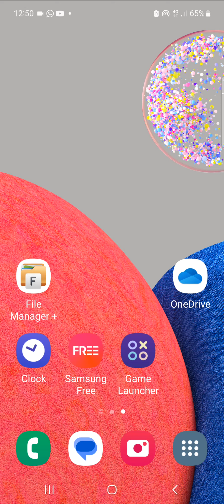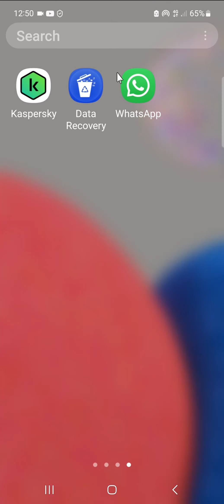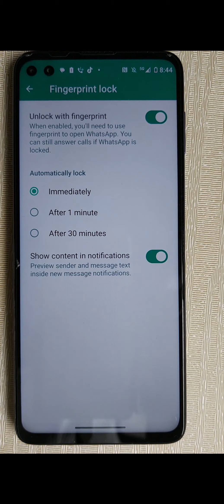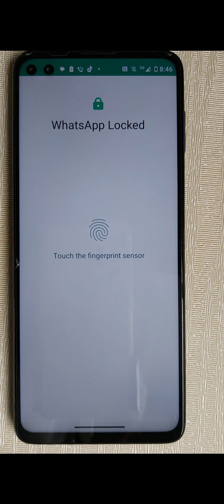How To Set WhatsApp Lock After Every Use (Tutorial)